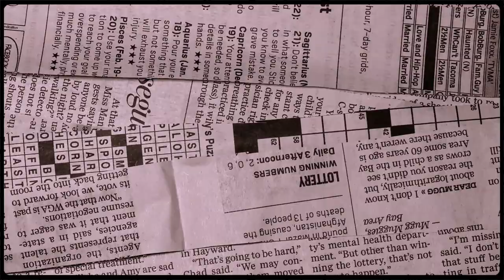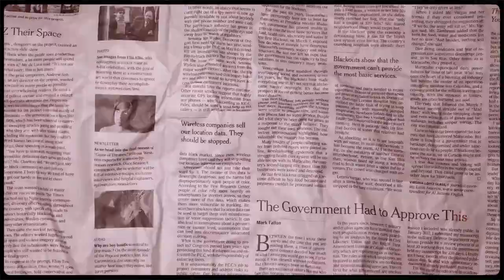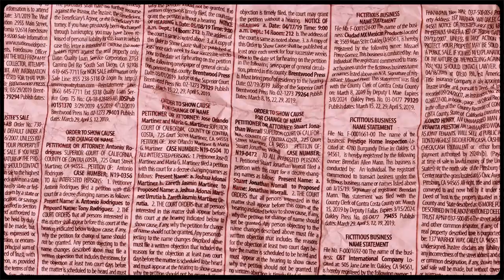CIANO-NINJA (Video Oficial)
Plataformas

Nota de agradecimento: Um agradecimento especial ao pessoal da Eprima Record e Nelson M que deram aquele suporte na produção com a operação das Luzes. a tropa que esteve presente em peso para a realização dessa obra. Não deixando de agradecer a minha sobrinha e as minhas irmã deram aquele realce na face da tropa. o nosso muito obrigado a todos que vão colar e compartilhar este vídeo... Segui no Insta o pessoal abaixo pra fortalecer.

Ficha técnica:

Produção Executiva: SQUADUGOS x EUDÓXIA
Produção:  SQUADUGOS
Direção, Direção de Fotografia e Roteiro: Squadugos x Ciano
Montagem: Nelson M x Squadugos
Finalização: Squadugos
Edição making of: Squadugos
Produção Musical: Lukas Ost57
Gravação, mixagem e masterização: Lukas Ost57
Designer: Pedro Ventura (ideia)
Participação: Gertrudes Panda, Eudóxia, TVK, Carme, Milson Record, Dj Milton

SQUADUGOS

LUKAS OST57

EUDÓXIA

IDEIA

PEDRO KILAY